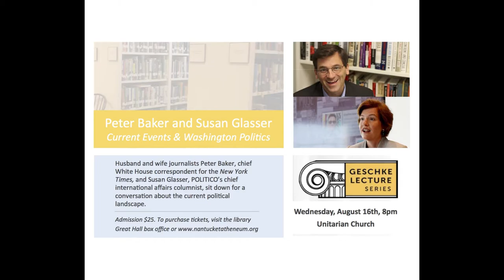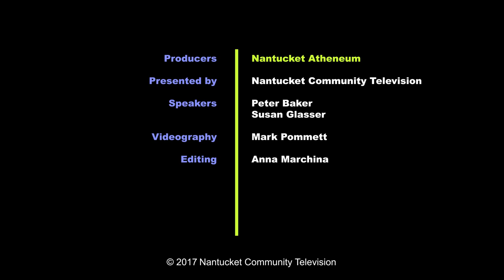2017 Geschke Lecture Series: Peter Baker & Susan Glasser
Husband and wife journalists Peter Baker and Susan Glasser sit down for a conversation about the current political landscape.

Baker is the chief White House correspondent for The New York Times covering President Donald J. Trump. Glasser is POLITICO’s chief international affairs columnist and host of its new weekly podcast, The Global Politico.

Glasser, was alsofounding editor of the award-winning POLITICO Magazine and went on to become editor of POLITICO throughout the 2016 election cycle. Baker previously covered the presidencies of Barack Obama, George W. Bush and Bill Clinton for The Times and The Washington Post. He is the author of three books and including  'Obama: The Call of History” in 2017.

The talk was filmed on August 16, 2017.